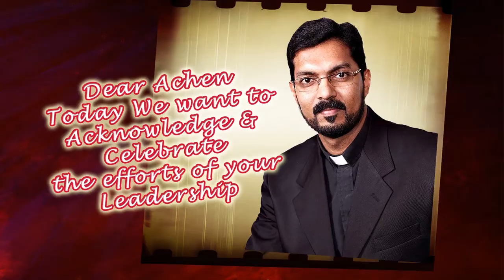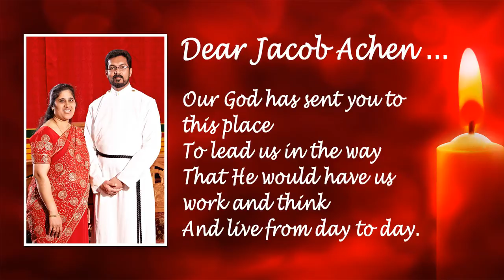St. Johns Marthoma Church, Queens Village, NY : Farewell to Jacob Verghese Achen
On 22nd April 2012, St,. Johns Marthoma Church, Queens Village, NY offered fond farewell and prayerful best wishes to Rev. Jacob Verghese Achen, Jikku Kochamma, Jyothis and Joann, who were getting transferred to MCRD, Kerala, India to continue their Services to God and Marthoma Church!